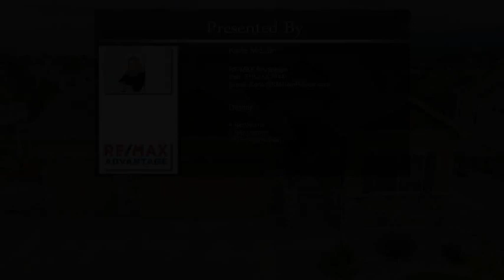17325 Leisure Lake Drive Monument CO 80132